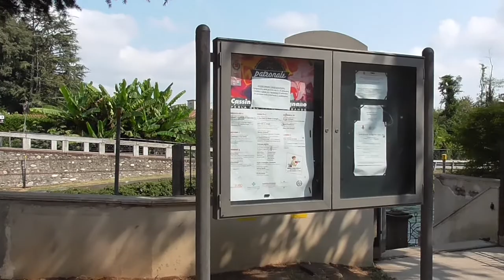Patronale Cassinetta 2017 - gara podistica "STRA - CASSINETTA"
La "Stra-Cassinetta" 2017 presentata dal consigliere Paola Ornati. gara podistica cittadina per bambini ed adulti, organizzata dal Comune insieme al Corpo musicale San Carlo, il quale accompagnerà gli aitanti partecipanti con la sua fanfara e li ristorerà con il suo risotto... venerdì 8 settembre 2017